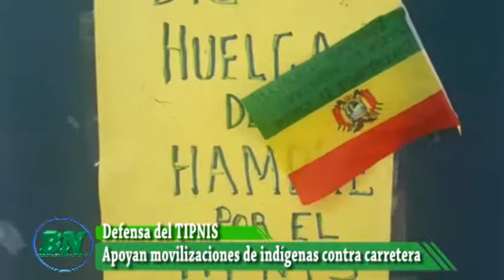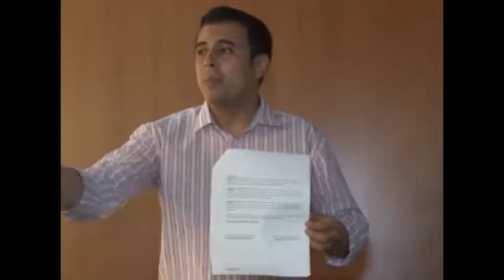Asamblea Departamental apoya movilizaciones de indígenas contra carretera por el TIPNIS